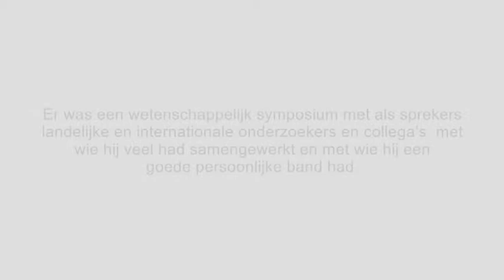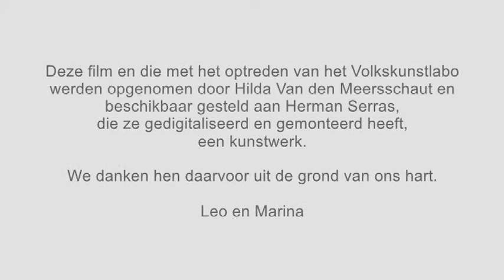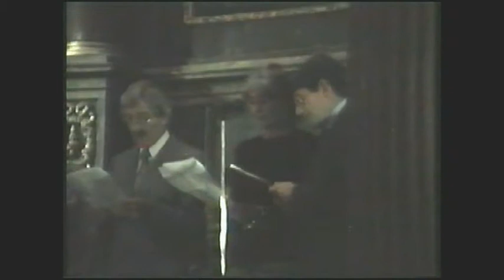Afscheid Leo 8 sept 1995 Film 1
Op 8 september 1995 nam Leo Van den Brande afscheid van de Universiteit Utrecht. Bij die gelegenheid werd ook een feest georganiseerd met optredens van familie en vrienden. Begin 2018 doken twee films op over dit gebeuren.